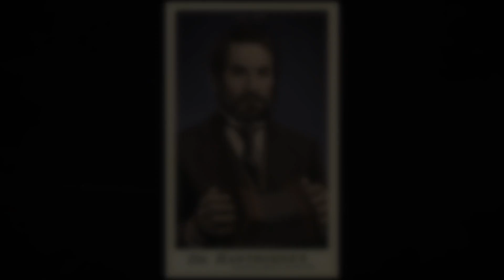Artists, Writers & Poets 3: W.G. Hoyt - Cigarette Card Location [RDRII]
Arthur finds the Artists, Writers & Poets 3: W.G. Hoyt cigarette card at Hani's Bethel, a shack north of Heartland Overflow..